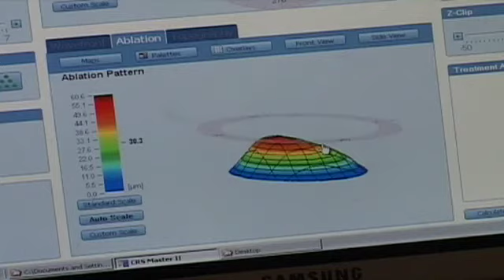London Vision Clinic: Laser eye surgery in London - Laser eye surgery safety and technology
The London Vision Clinic, is a laser eye surgery clinic in London. The clinic places great emphasises on safety, and believe that in expert hands, laser eye surgery can be an extremely safe, life enhancing experience.

Professor Reinstein, founder of London Vision Clinic, is one of the few full-time Consultant Ophthalmic Surgeons in the UK to dedicate his entire professional life to laser eye surgery.

In this video Professor Reinstein talks about laser eye surgery safety and technology.